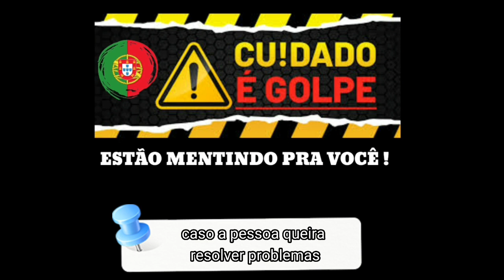Pensa em Morar em Portugal - CUIDADO COM O GOLPE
Pensa em Morar em Portugal - CUIDADO COM O GOLPE Se você pensa em morar em portugal cuidado com as ajudas e pessoas que surguem na sua vida dizendo que querem te ajudar.

VISEU PORTUGAL O CANAL QUE FALA A VERDADE SOBRE O PROCESSO DE IMIGRAÇÃO

Tem dúvidas sobre PORTUGAL,me manda um whatsapp

SEJAM BEM VINDOS AO CANAL, VISEU PORTUGAL